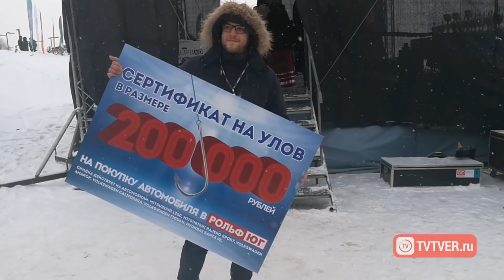Народная рыбалка 2018